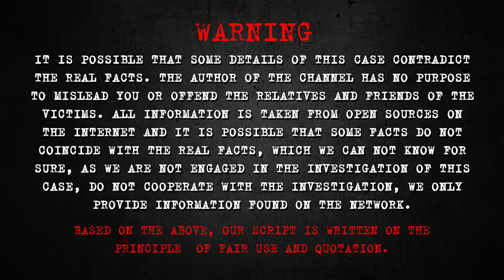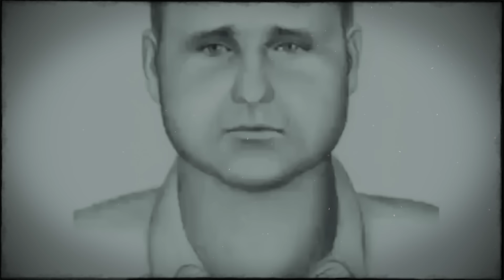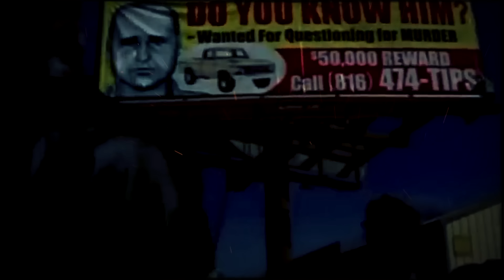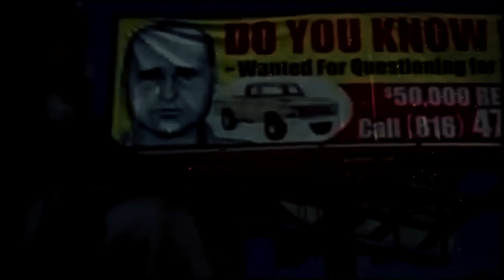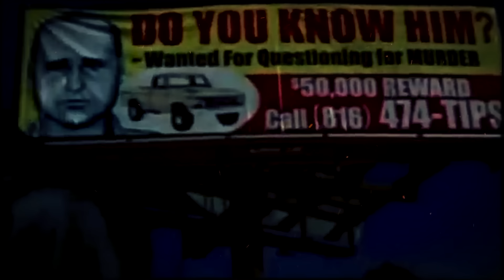A convoluted case with a surprise ending that will make you cry. True Crime.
Our story takes place in a small suburb of the Kansas town of Leawood. It is a very small and the safest city in the state. Here all neighbors know each other by name and wish you a good day when you meet. The morning of June 18, 2002 for 19-year-old Ali began as usual ...